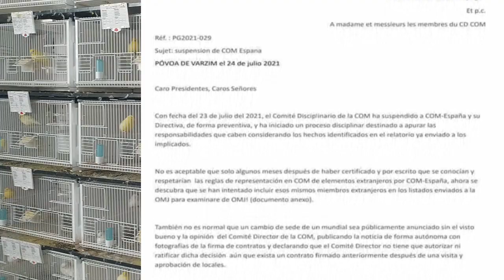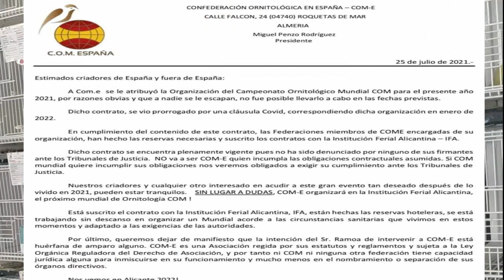NOS QUITAN EL MUNDIAL?? PERO QUE COJO.. ESTA PASANDO